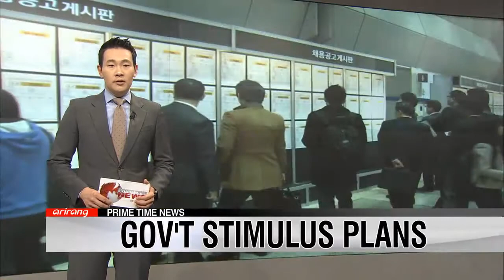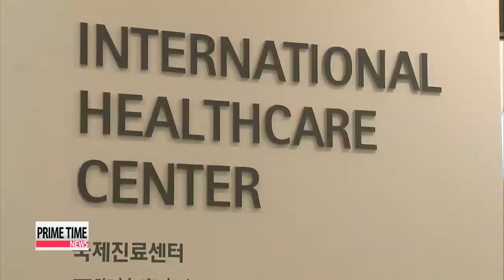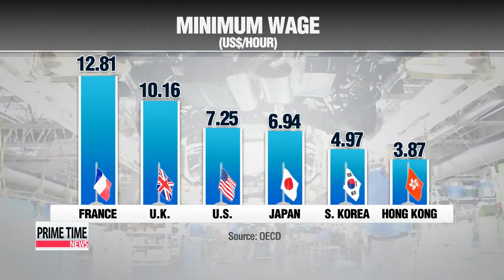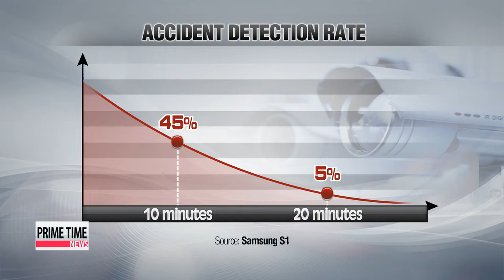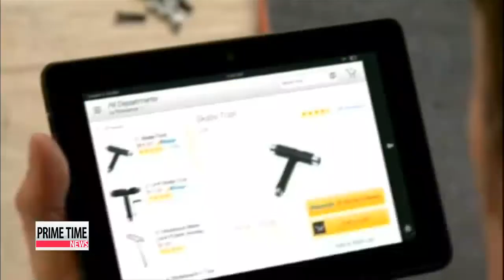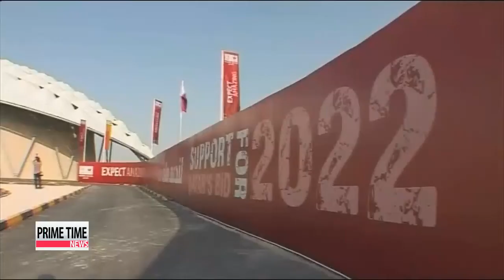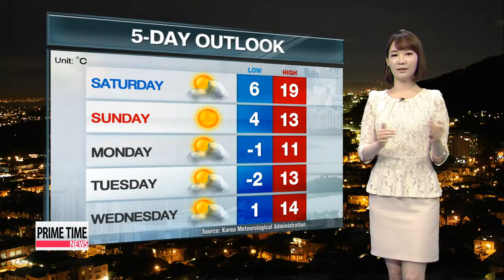PRIME TIME NEWS 22:00 USFK commander calls for ′layered′ missile defense capability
PRIME TIME NEWS 22:00
Nearly nine-billion U.S. dollars will be added to the Korean economy in a newly announced stimulus plan... amid worrisome slumps in domestic demand and worsening unemployment among the nation′s youth.
The Bank of Korea says it will take a closer look at the pace of rate hikes by the U.S. Fed rather than the start date... as the BOK expects a continuous rise once the U.S. central bank gets started.
In another sign that the U.S. is keen to deploy its THAAD system on Korean soil... America′s top military general says South Korea and the U.S. need layered ballistic missile defense capability. China is expected to repeat its opposition tomorrow.

You′re watching Prime Time News.
Live from Seoul... I′m Kang Chery.
And I′m Sean Lim.
Hope you had a great week... and thanks so much for joining us tonight.
Title: USFK commander calls for ′layered′ missile defense capability
We begin with another hint that the U.S. wants to deploy an advanced missile defense system in South Korea... much to the chagrin of China.
The word out of Washington is that... the top U.S. military general in South Korea has called for a
"layered" missile defense capability in the South.
Kim Hyun-bin has our top story. The commander of U.S. Forces Korea is calling on Seoul and Washington to implement a "layered" ballistic missile defense capability,... in another strong signal that the U.S. is keen to deploy its THAAD system to the Korean peninsula.
In a written testimony to the U.S. House appropriations subcommittee on defense on Thursday, General Curtis Scaparrotti stressed the need for a ballistic missile defense capability in South Korea due to the threat posed by North Korea.
On the same day,... an official from the U.S. Defense Department said Washington is prepared to hold official talks with Seoul about the possible deployment of THAAD as there have been no formal consultations thus far.
The ongoing speculation about the possible deployment of THAAD to South Korea has stirred controversy inside and outside of Korea.
China and Russia are deeply opposed to THAAD being on their regional doorstep,... saying it would infringe upon their national security.
On the other hand,... its supporters say THAAD would counter North Korea′s increasing ballistic and missile threats.
The U.S. also believes the threat posed by North Korea has become even more acute.
Scaparrotti says that Pyongyang has the ability to produce a miniaturized nuclear warhead that can be mounted on top of a ballistic missile.
North Korea has conducted three nuclear bomb tests,... the first in 2006, the second in 2009, and the most recent coming in February 2013.
Experts predict a potential fourth testing would be to test a miniaturized warhead.

Title: Chinese FM may reiterate concerns about THAAD in Seoul: experts
And the possible deployment of THAAD is widely expe